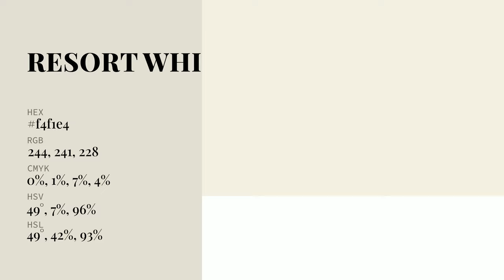Resort White color f4f1e4 hex Cool Grey color f4f1e4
What color is Resort White ? f4f1e4 hex, Cool Grey color f4f1e4

Hex f4f1e4 Color Code is also known as Resort White color